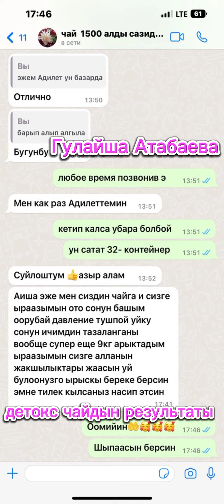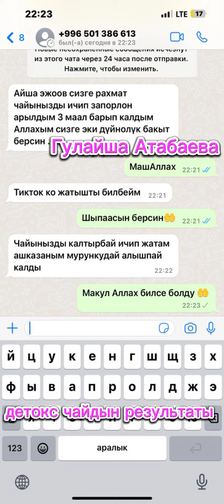Гаймориттен результат менден чай алган 0559780001 вотсап